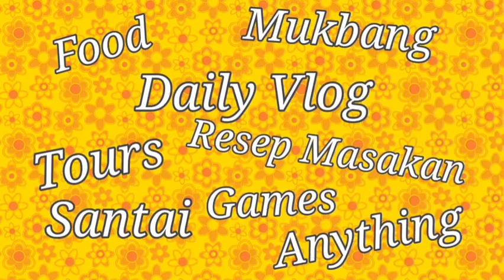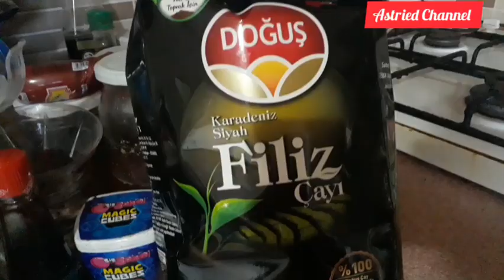|Simple Turkish Tea| Teh Ala Turki| Türk Çay nasıl yapılır?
Di Sela kesibukan menemani kaka yg sedang sakit.Konten Request semoga berkenan. Terima kasih.